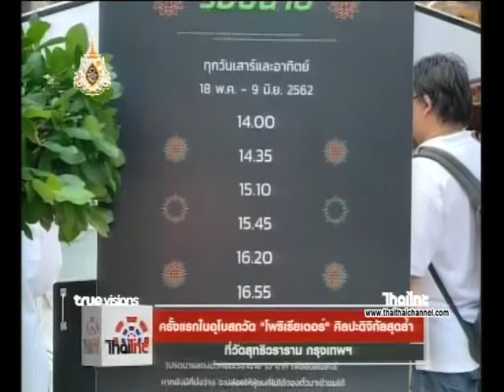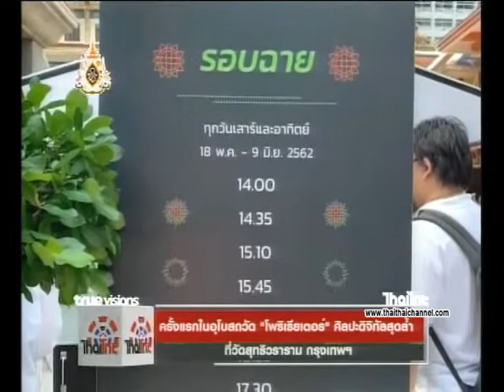ข่าวไทยไทย ครั้งแรกในอุโบสถวัดโพธิเธียเตอร์ศิลปะดิจิทัลสุดล้ำ ที่วัดสุทธิวราราม กรุงเทพฯ 17/05/62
เวลาไปวัด หลายคนนึกถึงการไหว้พระทำบุญ แต่การเข้าวัดครั้งนี้จะน่าตื่นตาตื่นใจยิ่งกว่าเคย กับ นิทรรศการศิลปะดิจิทัล ‘โพธิเธียร์เตอร์’ ที่จะจัดแสดงในอุโบสถ ครั้งแรกของเมืองไทย ณ วัดสุทธิวราราม เปิดให้เข้าชมฟรีตั้งแต่วันวิสาขบูชา 18 พ.ค.นี้ ถึงวันที่ 9 มิ.ย. ไปชมรายละเอียดกัน